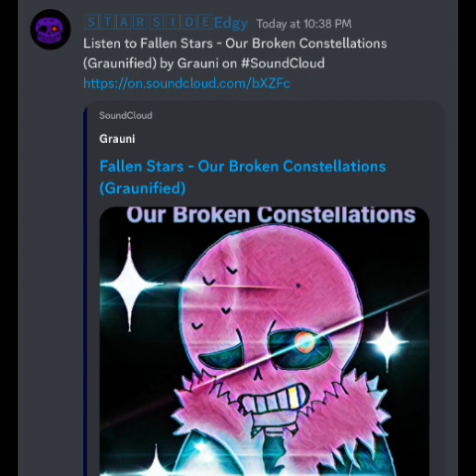Fallen Stars - Our Broken Constellations (Grauni)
Credits To Grauni For Making This Music!

Roblox User: LOL_Dev0